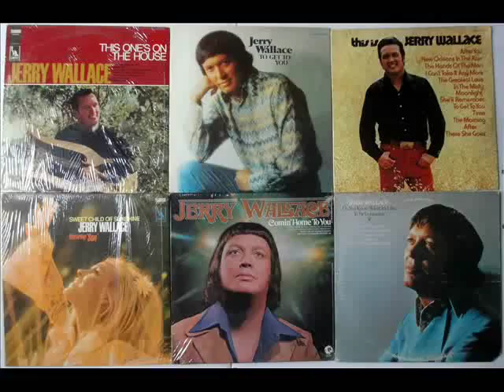Jerry Wallace "You've Still Got Me"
I listened to the 3 singles that Jerry had chart during his short duration with Door Knob records, and this was the one that stood out the most to me. Not a bad tune at all, and Jerry always knew his way around a song. I've said plenty in the past about his tacky 70's hair and clothing. Blech! A fashion victim of the times, I suppose :) The 80's done the same to me, sad to say. Anyhow, enjoy! A #68 hit early in 1980.